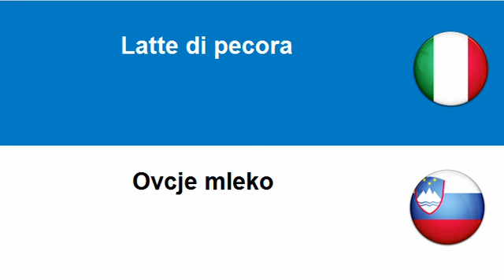Imparare lo Sloveno = Prodotti di animali di allevamento